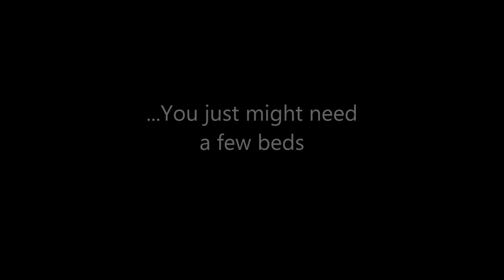Crush the cubicle - Right after my first coffee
Want to make your own office inspired video? Well I've got a contest just right for you.